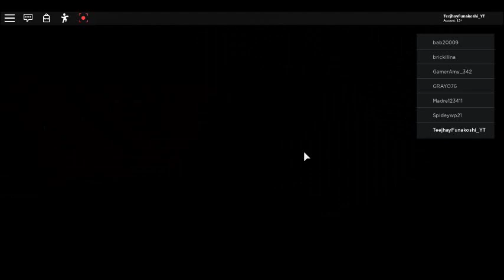Roblox - The Normal Elevator